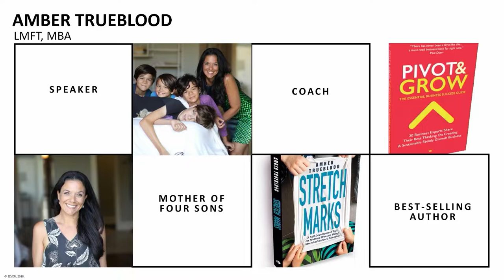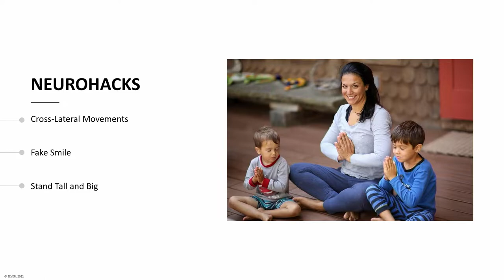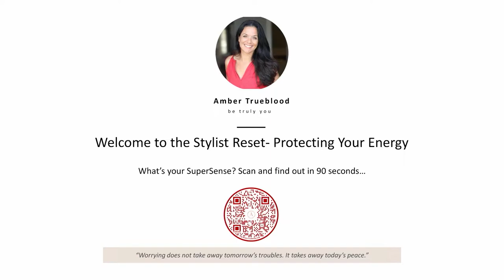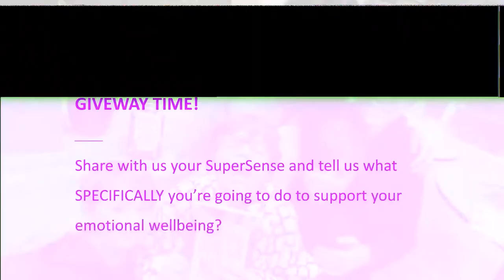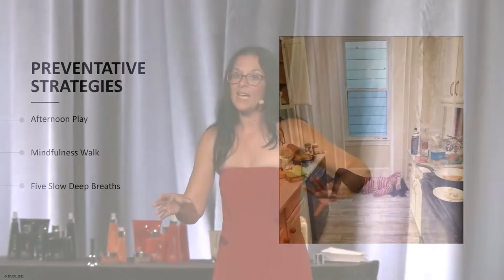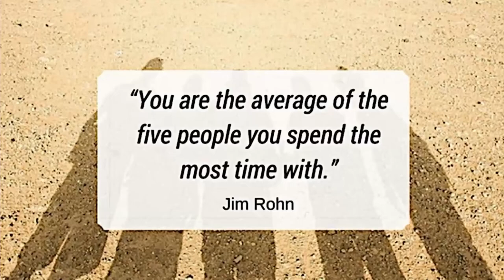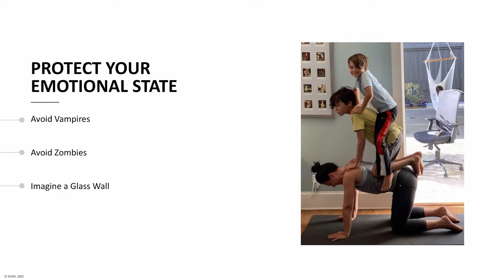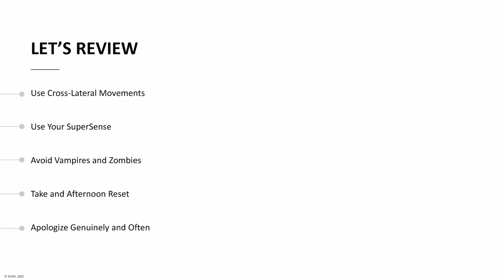Amplify 2022 Las Vegas - Full Talk Amber Trueblood